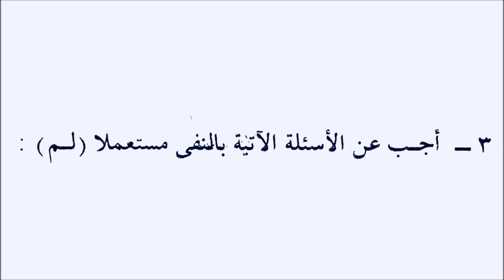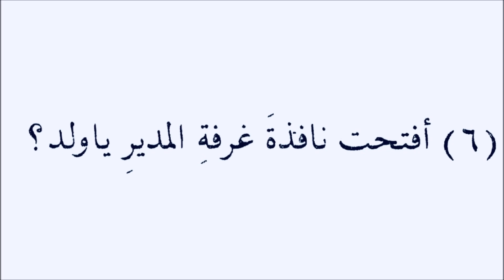Ders-21 Kayıt-6 Kolay Arapça Dersleri تعلم اللغة التركية